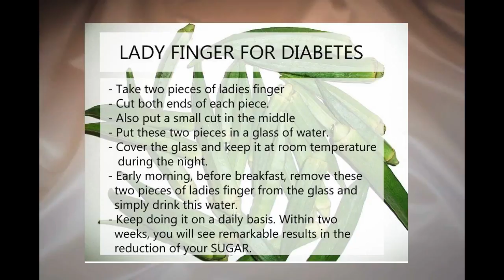Healthy Tips004_Lady's Finger helps to control Diabetes